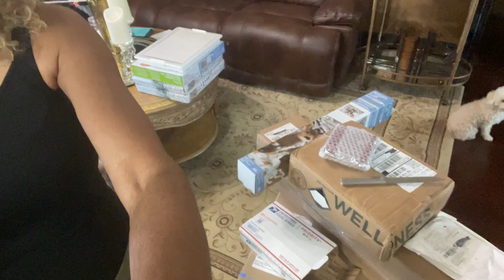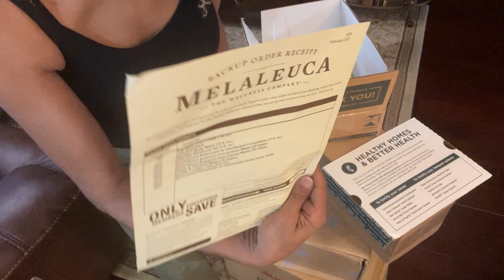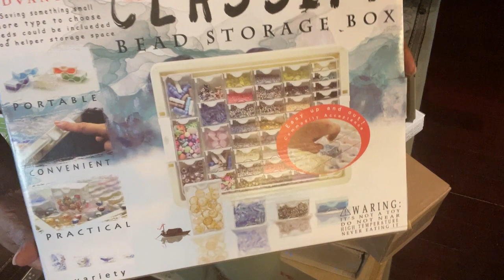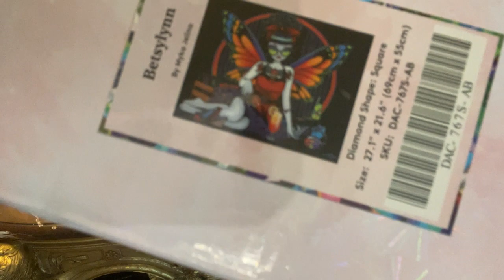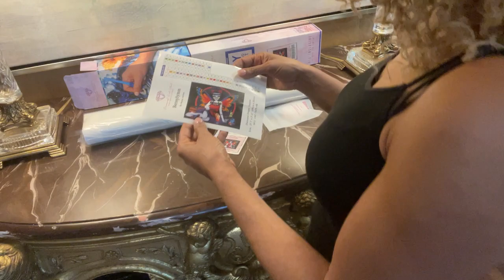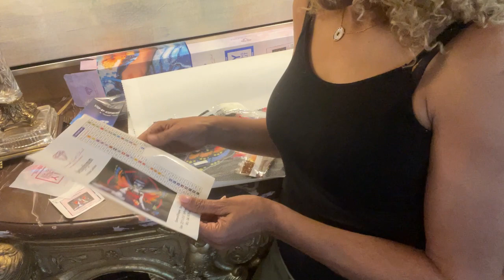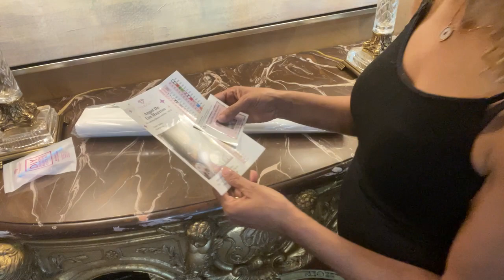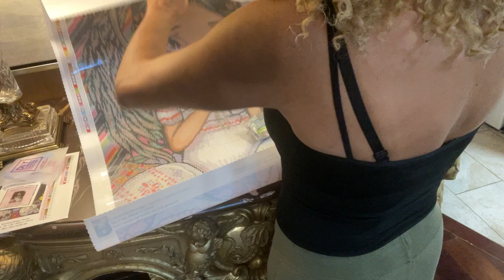Diamond Art Club haul and more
Angelo de los Muertos
Betsylynn